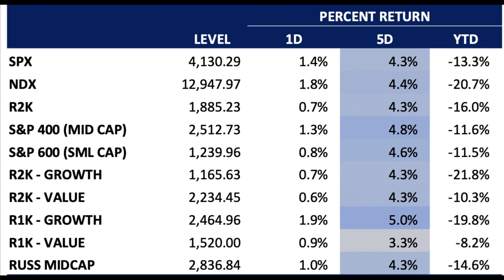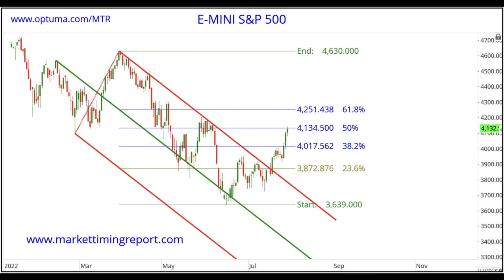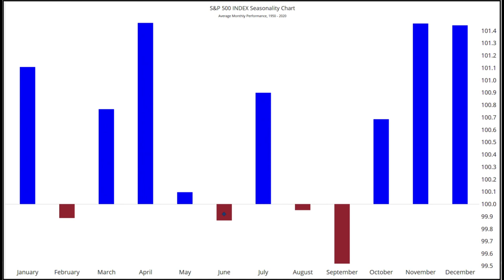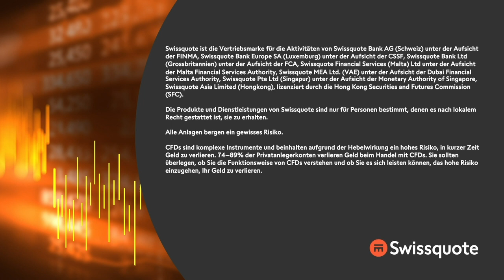Gewinne sichern oder Risiken ausweiten? | New York to Zürich Täglich | Swissquote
Nach den kräftigen Gewinnen der letzten beiden Wochen sehen wir am Montag vorbörslich leichte Gewinnmitnahmen. In dieser Woche werden neben den Arbeitsmarktdaten erneut Ergebnisse im Fokus stehen. Neben AMD melden unter anderem auch Caterpillar, Ebay, Fortinet, Airbnb und Booking Holding.